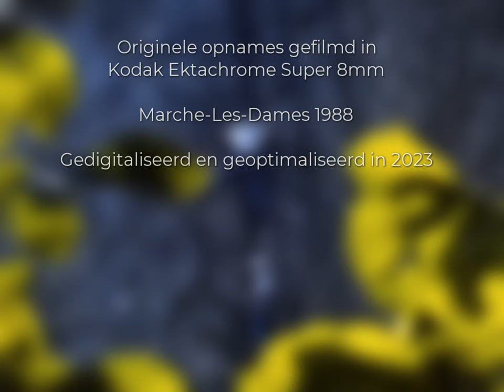KLIMMEN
Een documentaire over rotsklimmen in Marche-Les-Dames (België) in 1988.
Gefilmd in super8 mm.

A documentary about rock climbing in Marche-Les-Dames in 1988.
Filmed in super8 mm.